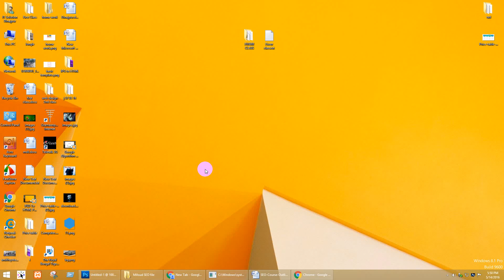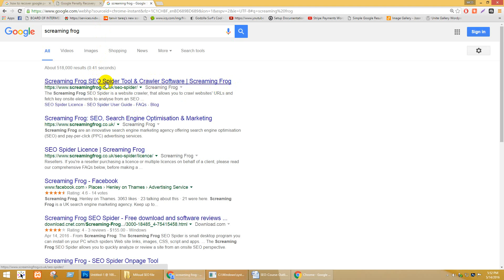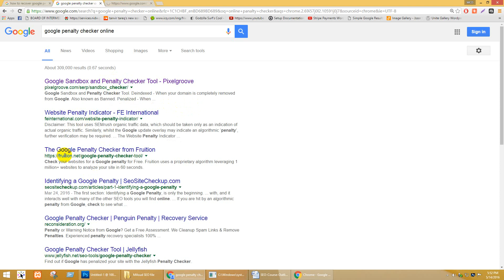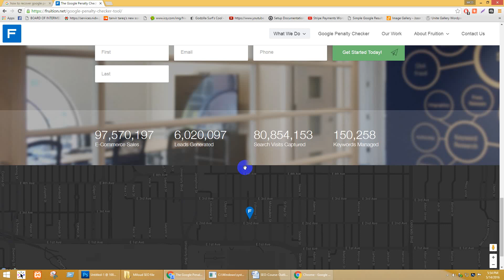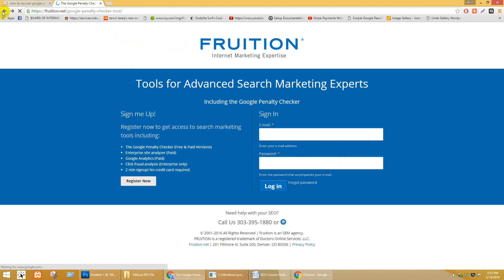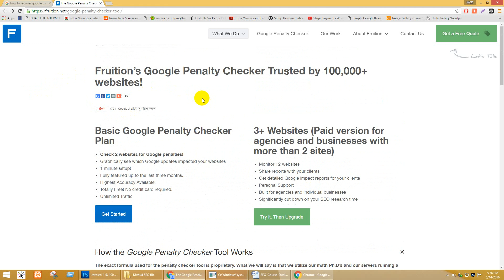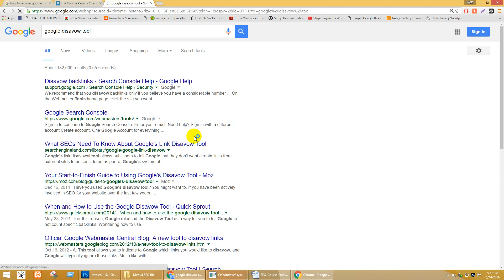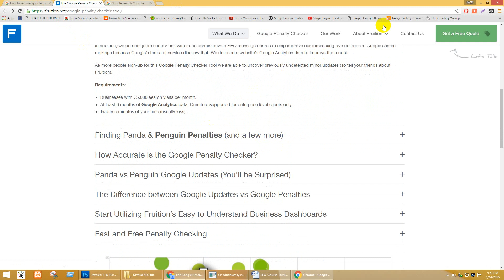How to Check and Recovery From Google Penalty | IT Vanilla Official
A Google penalty will last until you fix the problem flagged, submit a reconsideration request, and Google accepts it. The duration of a manual action depends on the type and severity of the issue. It can take days, weeks, and sometimes several months or more to fully recover from.

Manual Google penalties will typically last 10-30 days after you implement the appropriate fixes. Algorithmic Google penalties can last up to 6 months depending on what the penalty was for.